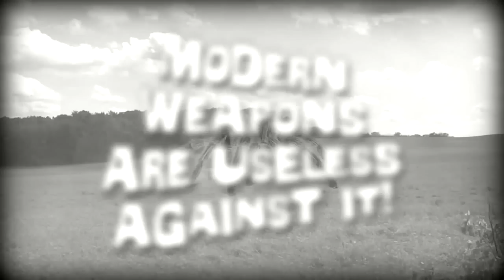Giant Spider Movies Trailers